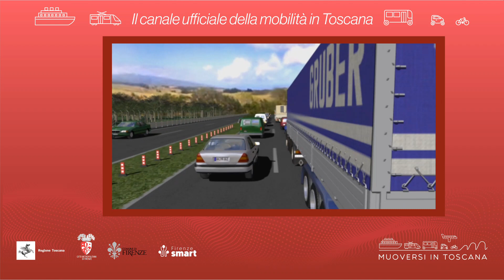Muoversi in Toscana - Edizione delle 17.30 del 2 febbraio 2023